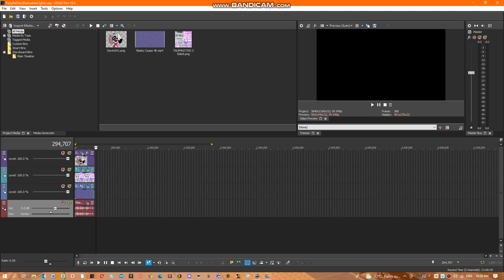How To Make FizzyDaVinciDalmatianLights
and all the TAUPMLE7392 Logos